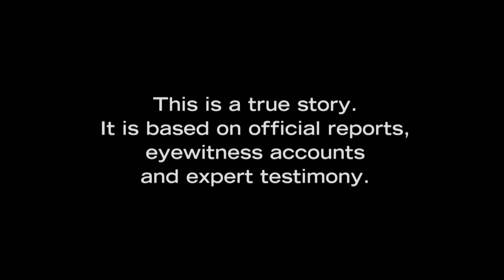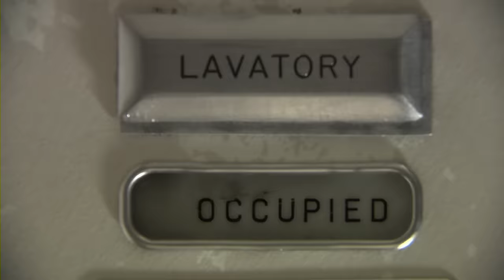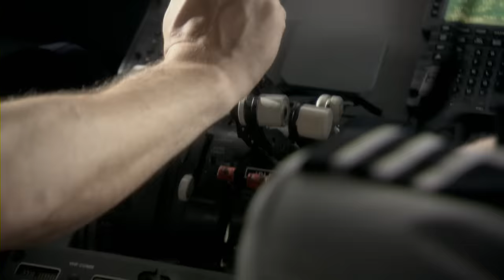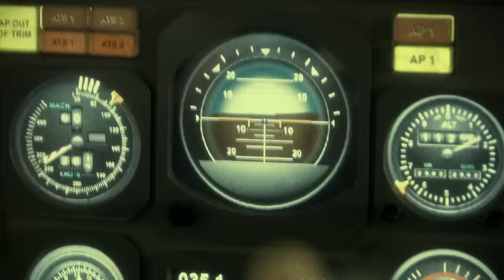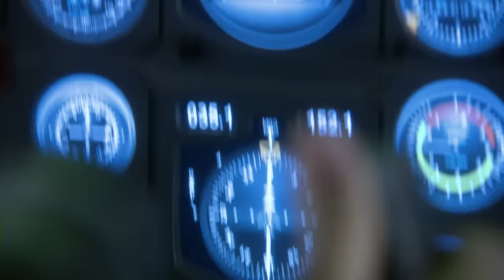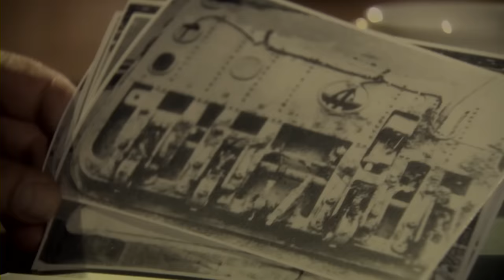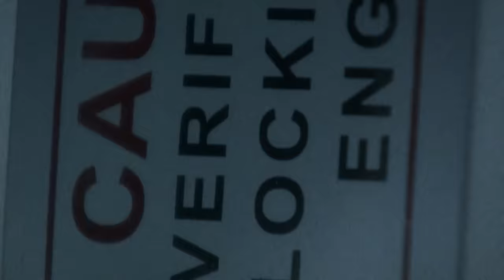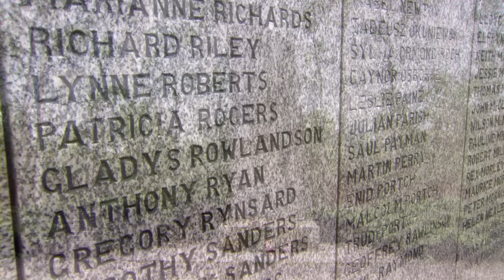From Marvel to Mayhem: American Airlines' DC-10 Horror | Mayday: Air Disaster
The crew of American Airlines Flight 96 faces a nightmare as their brand new DC-10, a billion-dollar marvel, suffers a catastrophic explosion minutes after takeoff. In a race against time, the inexperienced pilots fight to control the plummeting aircraft, aiming for a desperate return to Detroit airport with the badly damaged plane.

What could have caused the catastrophic explosion on American Airlines Flight 96?

Mayday: Air Disaster - From Season 5 Episode 3 "Behind Closed Doors": An explosion rips a gaping hole in the cabin of a brand-new DC-10. Investigators discover a serious problem with the design of the plane’s rear cargo door, and recommend ways to fix it.  Two years later, another DC-10 takes off on a routine flight – only to suffer the exact same problem, with deadly consequences. The accident could have — and should have — been prevented.  But why wasn’t it?